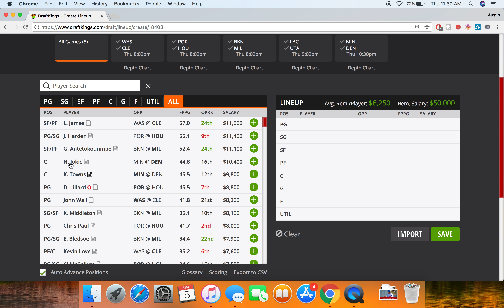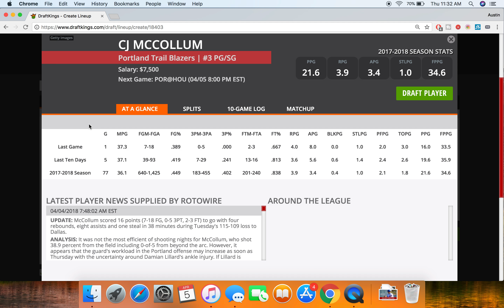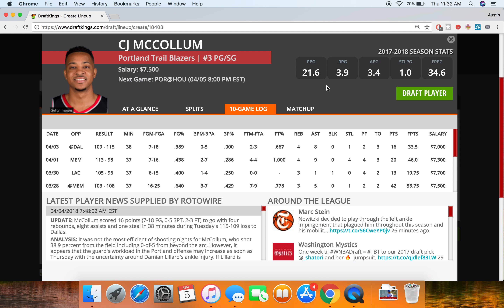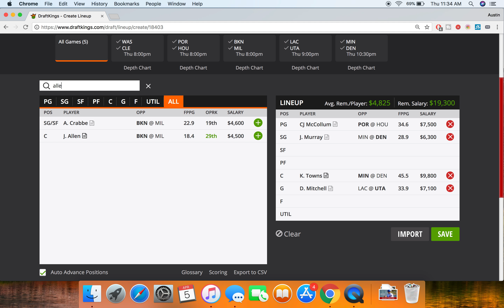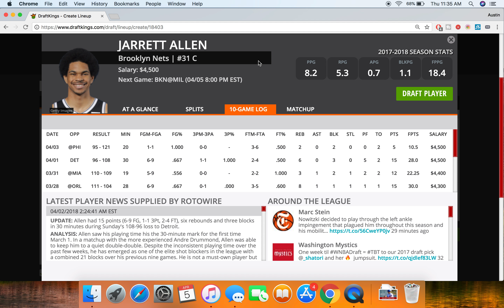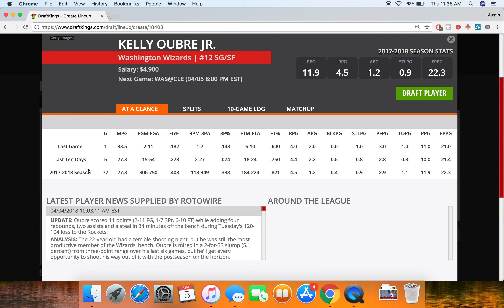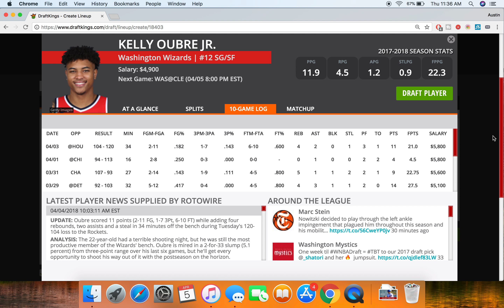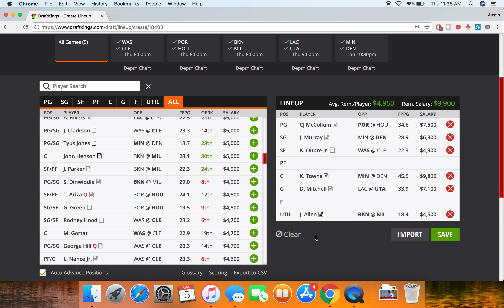4/5/18 NBA DraftKings Picks - Money Six